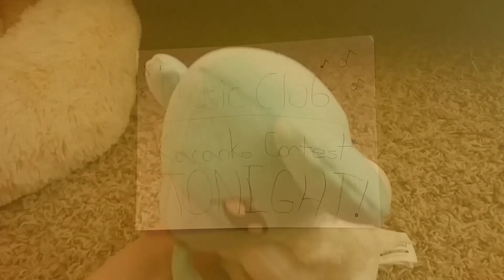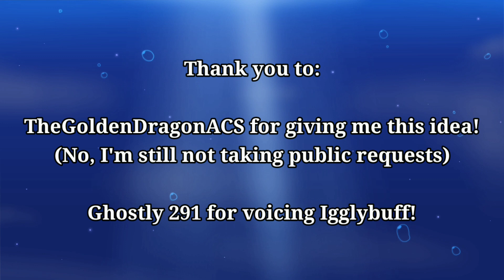Popplio's Plush Shorts - Pichu's Funky Friday! (feat. Ghostly 291)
Uh oh! Pichu wants a girlfriend but everyone else is MEAN and EVIL and won't let him get one easily!
Can his singing skills impress the girls in a school karaoke contest?

Music used is from:
Pokemon Super Mystery Dungeon
Yoshi's Woolly World
Paper Mario Sticker Star
Tower Heroes (Roblox)
JaidenAnimations the Anime (Rise Above)
Pokemon Diamond and Pearl
Digimon World Dawn/Dusk
Friday Night Funkin (The base game and the VS. Annie Mod by atsuover)

Lyrics for Eggnog and Blammed written by me.